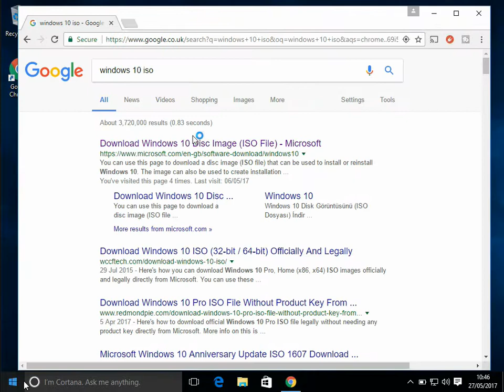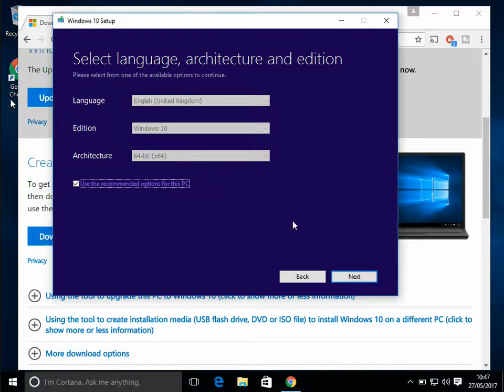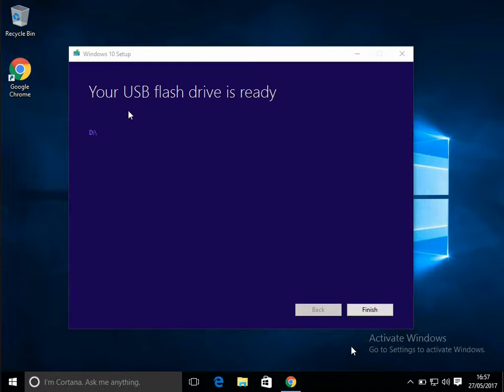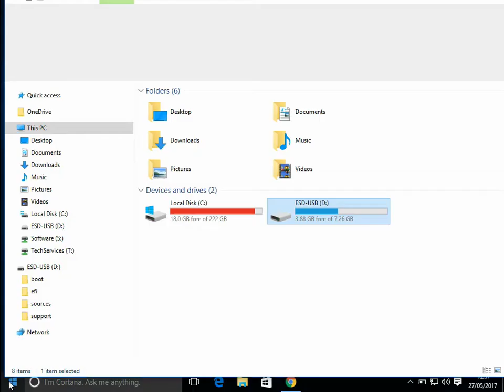How to Create Official Windows 10 Bootable USB Flash Drive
Article @ Hi, In this video I will show you How to Create Official Windows 10 Bootable USB Flash Drive

If you have time follow me on one of the following platforms